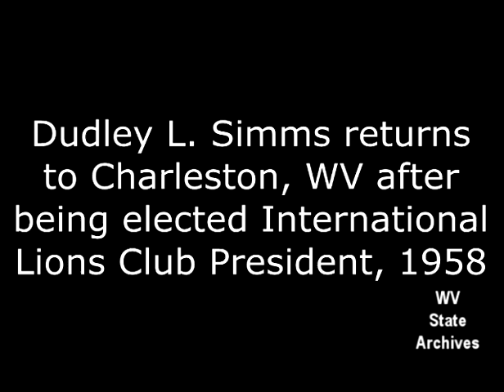Dudley L Simms at Airport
Dudley L. Simms at the airport in Charleston, 1958